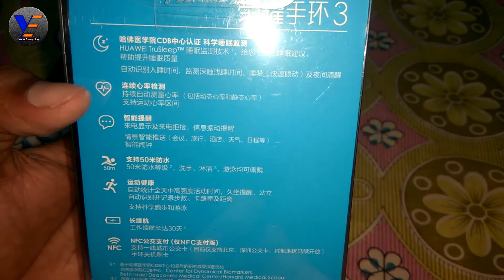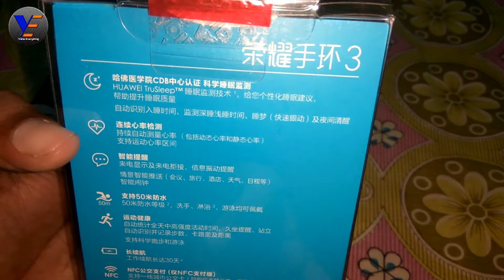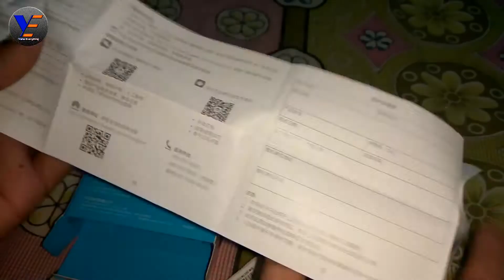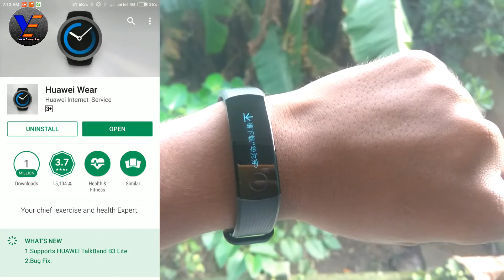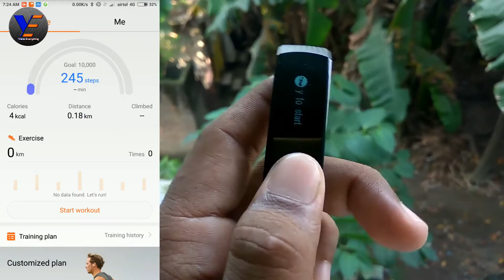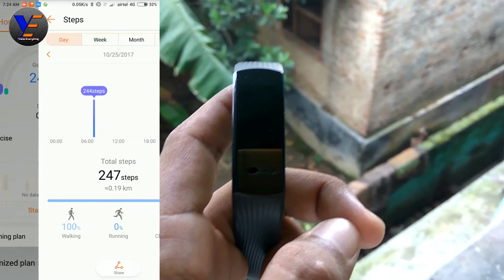Honor Band 3 : Unboxing Initial Setup & Overview : इतना सस्ता इंडिया से यहाँ मिल रहा है 😉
Doston is video me maine unboxing kiya hai honor band 3 ka .. jo ki indian price se kaafi kam hai.. agr janna chahte hai to ye video jarur dekhe...

Affliate Links:-

HUAWEI Band 3 Smartband
code:GBWTT1
Price:28.99

• Amazon .in

Mi Band 2 Only At - 900
Don't miss this amazing offer! Hurry up

amezing Discount on this Product

• Smartphone Under Rs. 5000
• Smartphone Under Rs. 10000
• Smartphone Under Rs. 20000
• Smartphone Over Rs. 20000
• Amazon Exclusives

• Amazon Electronics Store

• Amazon All Offer

Flipkart.com :-

• Smartphone Under Rs. 4000
• Smartphone Under Rs. 7000
• Smartphone Under Rs. 13000
• Smartphone Under Rs. 16000
• Smartphone Under Rs. 25000
• Smartphone Under Rs. 30000
• Smartphone Under Rs. 50000
• Smartphone Over Rs. 50000

• Flipkart All New Offer

• Xiaomi Mijia Smart LED Desk Lamp - MIJIAS. $34.99